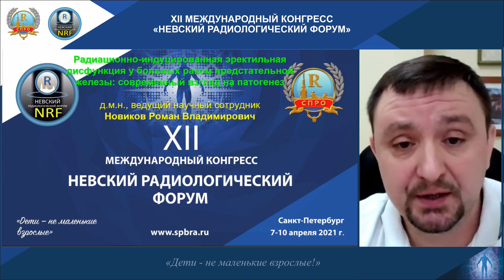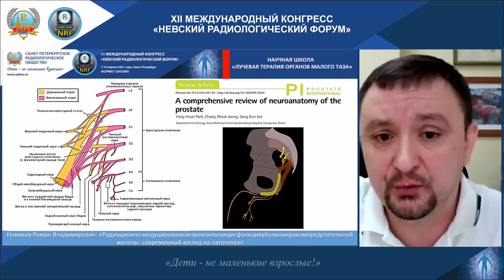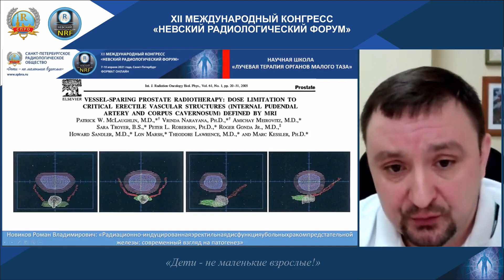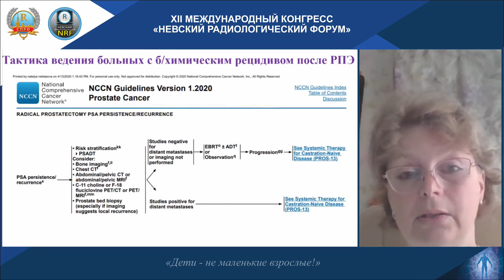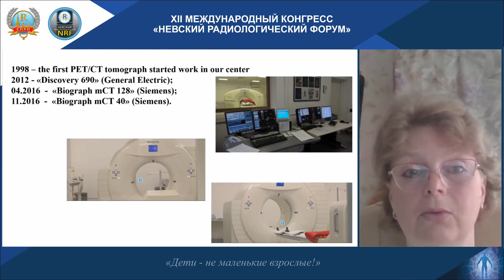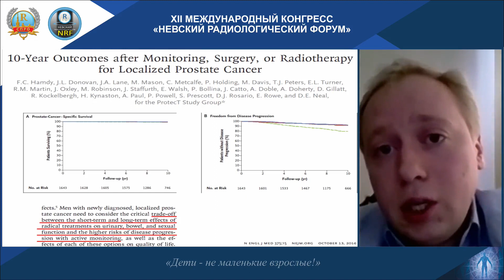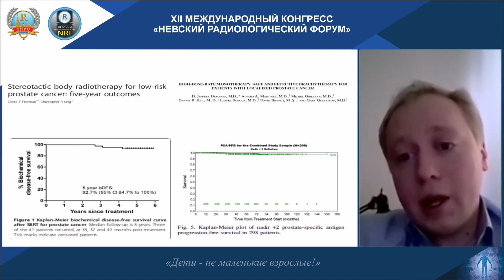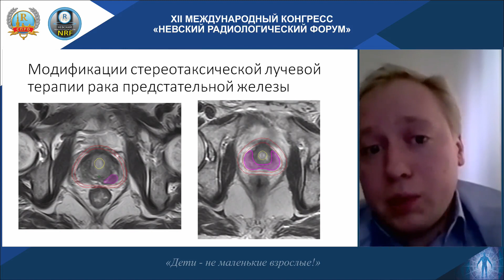НАУЧНАЯ ШКОЛА «Лучевая терапия органов малого таза»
SPBRA.RU